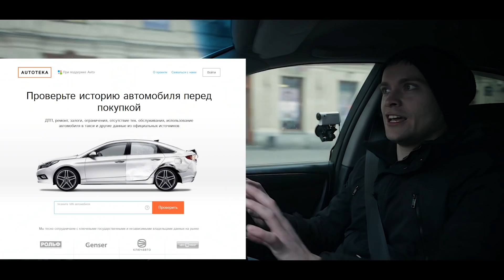Один из лучших в мире седанов. TOYOTA ARISTO 2JZ-GTE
Трек-листы в группе (на стене)